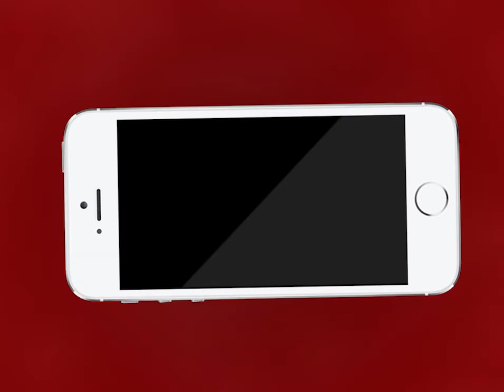AJMER NEWS | फर्जी आईएएस के झांसे में आये अधिकारी | MTTV INDIA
फर्जी आईएएस के झांसे में आये अधिकारी
तीन युवकों को रिश्तेदार बना कर ठहराया सर्किट हाउस में
 क्लॉक टावर थाना पुलिस सरकारी वाहन में लेकर पहुंची थी सर्किट हाउस
 खुद को सीएमओ में तैनात आईएएस अधिकारी बताया था झांसेबाज ने
कोतवाली थाना कर रही है मामले की तफ्तीश